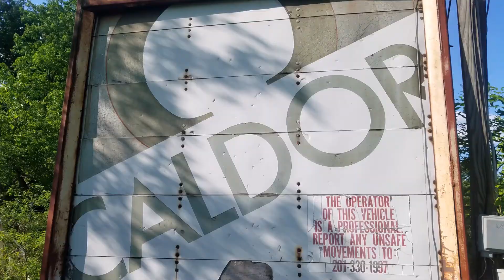Caldor Store Delivery Trailer Found in the Weeds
unbelievable find while out in the country, the Old store i used to shop at as a child, this is one you dont see often at all enjoy !